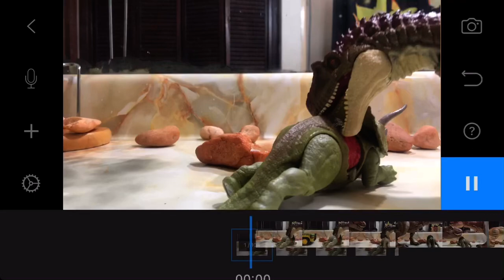Desert 🏜 living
Life is hard in as a Dino and even harder in a place without water where staying off gard can be punished by a brutal death ☠️ and where growing up is almost impossible to do